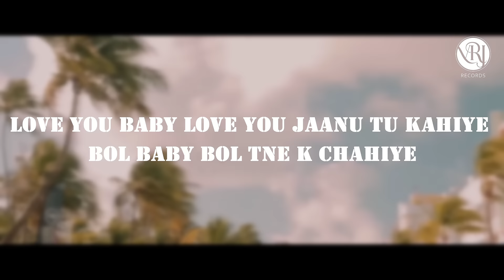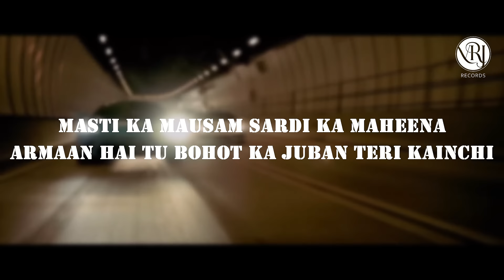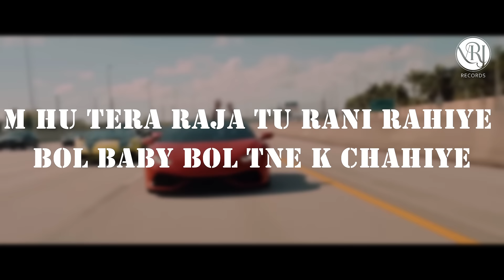Bol Baby Bol (Lyrical music Video ) Bhadak Singh | Vidhayak Rapper | Haryanvi song 2023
Bol Baby Bol | Bhadak Singh | Vidhayak | Haryanvi Songs 2023

"VRJ Records" & Jogender Sharma presents Haryanvi song " Bol Baby Bol " of the year 2023 in voice of "Bhadak Singh & Vidhayak" & penned by "Bhadak Singh & Vidhayak". Music of this Song is given by "Pinna Music" Video Shooted in the direction of "    ".

Audio Credits:

Song : Bol Baby Bol (Official Video)
Singer/Lyrics/Composer : Bhadak Singh
Rap/Lyrics : Vidhayak

Special Thanks : Varnica, Govind chahal, Sanju Hooda

Label : VRJ Records
Producer : Jogender Sharma

Searchable Video Tags
Bhadak singh, Bhadak Singh

Bol Baby Bol (Full Video) | Bhadak Singh | Vidhayak | Haryanvi Songs Haryanvi 2023